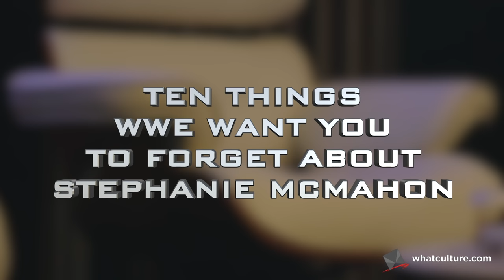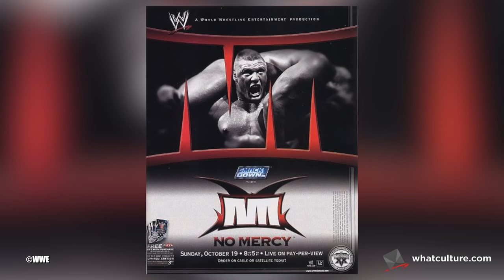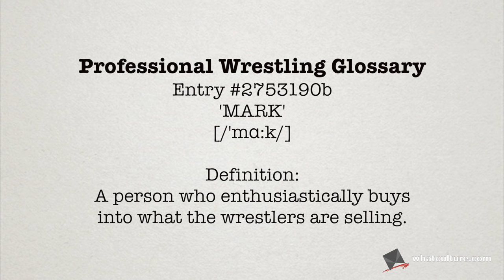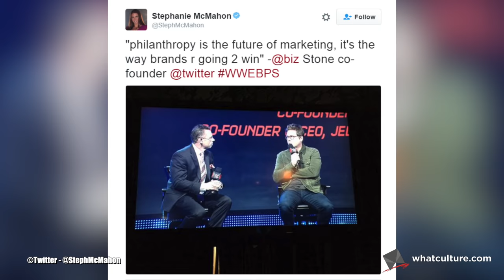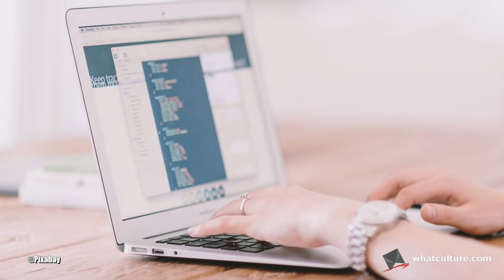10 Things WWE Wants You To Forget About Stephanie McMahon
Billion Dollar princess is all grown-up...